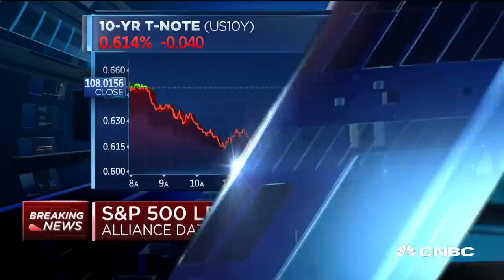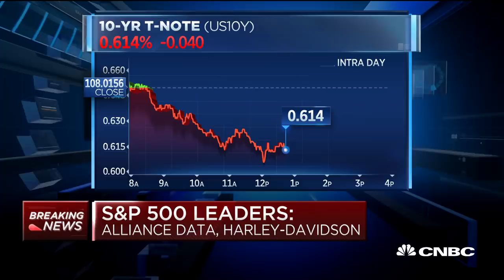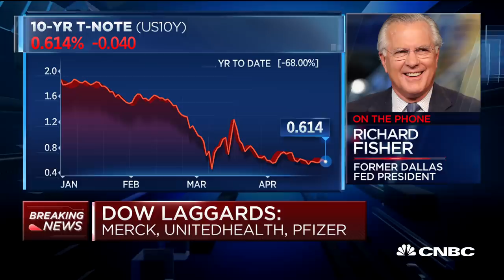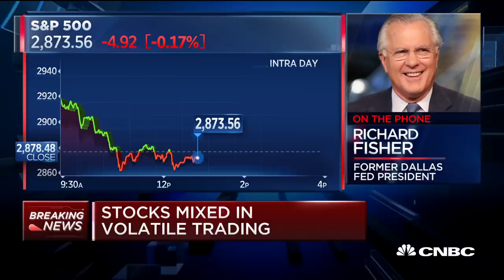Watch CNBC's full interview with former Dallas Fed president Richard Fisher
CNBC's "Halftime Report" team is joined by Richard Fisher, former Dallas fed president, to discuss Texas' economy, the Federal Reserve's monetary policy action and more.

Texas has been slammed by the collapse in oil prices and the recovery ahead for the area and the national economy as a whole will be slow, former Dallas Federal Reserve President Richard Fisher said Tuesday.

West Texas Intermediate crude prices plunged into negative territory Monday, the first time that has happened, as slumping demand and oversupply distorted energy market dynamics.

Fisher said his state is looking to restart slowly an economy that has been bruised by the oil slump.

“We are all, particularly in the Houston area and West Texas, being hit hard by what happens in the energy patch,” Fisher told CNBC’s Rick Santelli during a “Squawk on the Street” interview.

Fisher added that he anticipates a slow road ahead as the economy recovers from a coronavirus-induced shutdown.

“Texans get things done. The order of difficulty is great,” he said. “We’re in for a long, U-shaped recovery in the United States as a whole. It’s going to take time to patch things back together, to get them up and running, to get the financing for working capital for small- and medium-sized businesses to lift up the economy, bring people back to work and start growing again. It’s going to take quite a while.”

CNBC TV